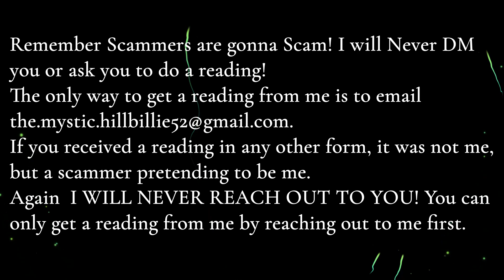Capricorn Step 06 Mystic Message